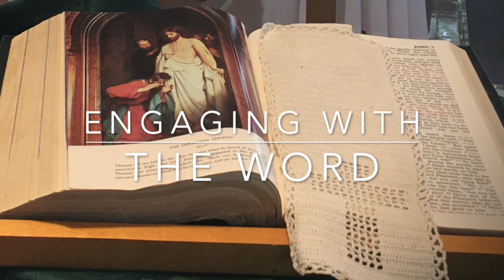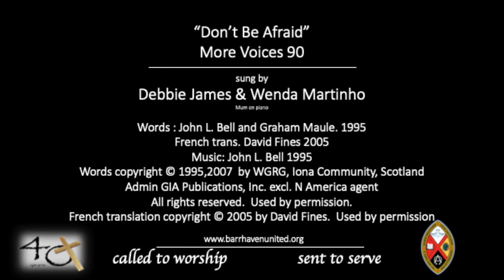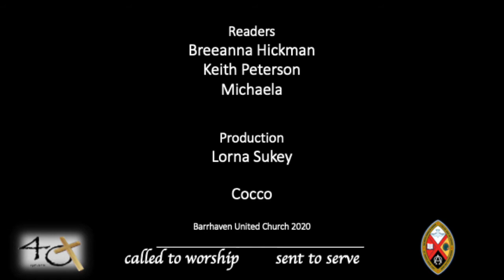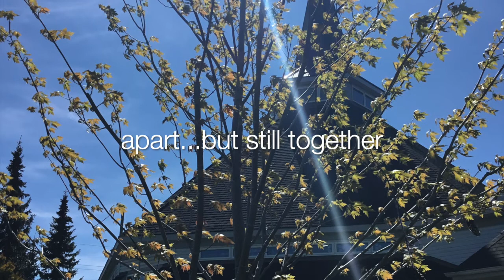Pentecost 4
Worship with us at BUC.  It is a fun week... talking about super heroes!  And a furry friend with 4 legs, waggy tail and a wet nose is lost, but then is found.